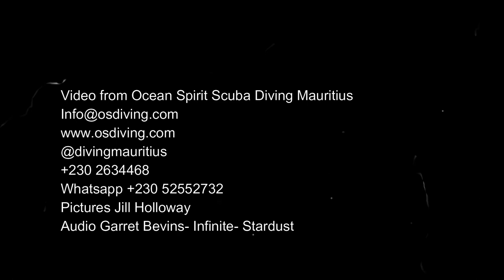The Walking Crawling Flying Gurnard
Rare and special sighting of this amazing creature. It was walking along on the sand, then is began to run- and started to fly.
Its a Gurnard.